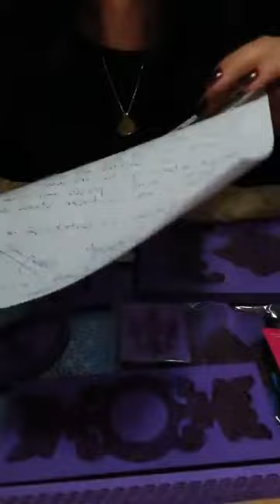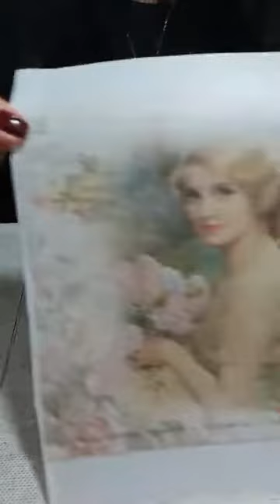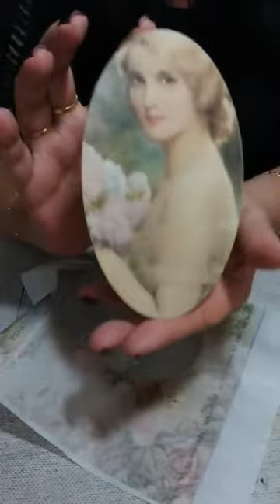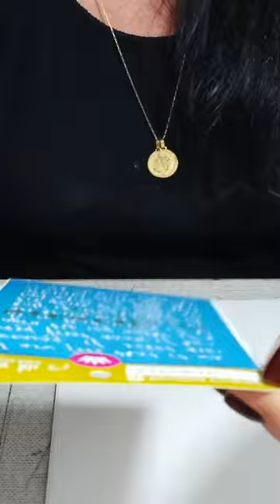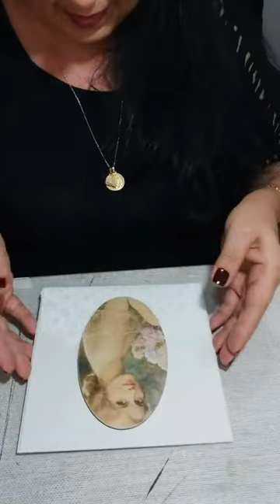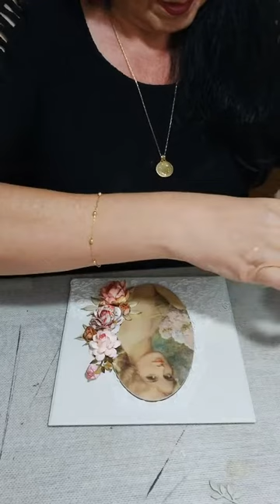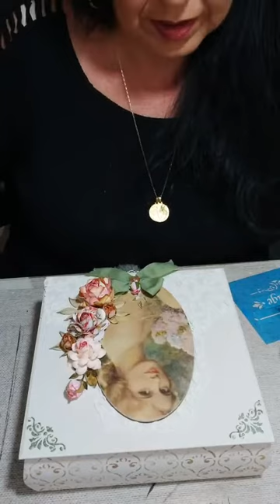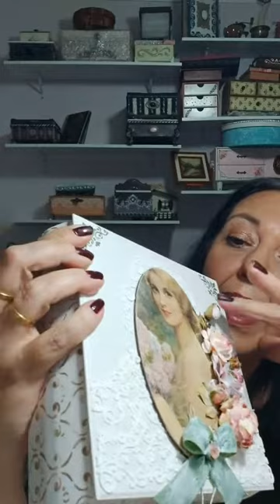Caixa Russa - Vintage - Decoupagem, Flores de Scrap, Stencil e biscuit.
Projeto realizado em live no Facebook na página Sol Costa Arts, todas às quartas-feiras às 17:30hrs.